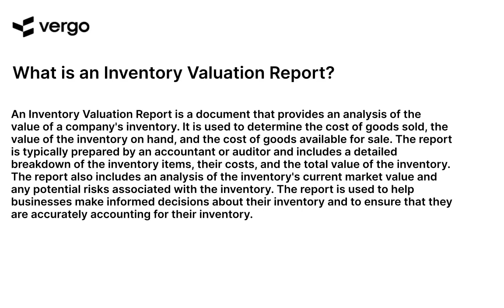Inventory Valuation Reports Explained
Learn how to understand and interpret inventory valuation reports with this helpful tutorial. Get an overview of the different types of inventory valuation methods, including FIFO, LIFO, and Average Cost, and learn how to calculate the value of your inventory. Get the information you need to make informed decisions about your inventory and maximize your profits.